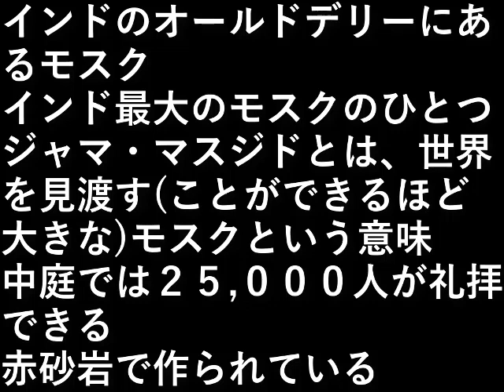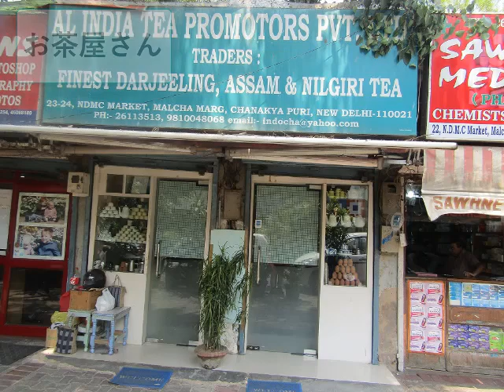インド旅行９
インドのオールドデリーにあるモスク
インド最大のモスクのひとつ

ジャマ・マスジドとは、
世界を見渡す(ことができるほど大きな)モスクという意味。

中庭では２５,０００人が礼拝できる。
赤砂岩で作られている。

設備屋の適当田舎暮らし